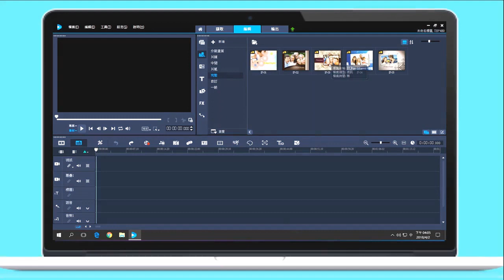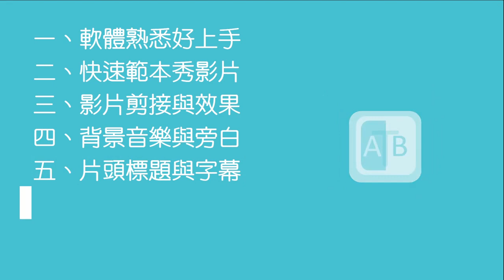【攝影課程】會聲會影7堂課，人人都是剪接師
課程的簡短敘述:
你是否有想過要將回憶製作成影片，但是不知道如何下手？在這堂課我們將會以非常容易上手的會聲會影來教大家如何自行剪輯影片。